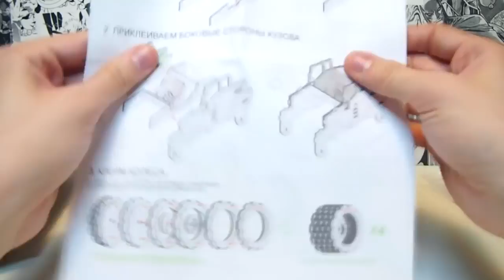КОНСТРУКТОР LEMMO Подвижные модели из дерева